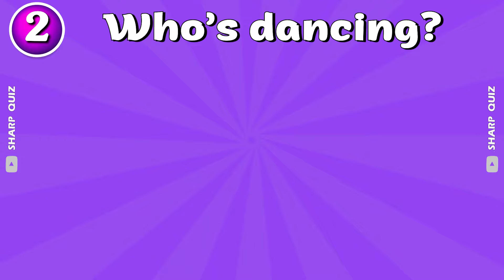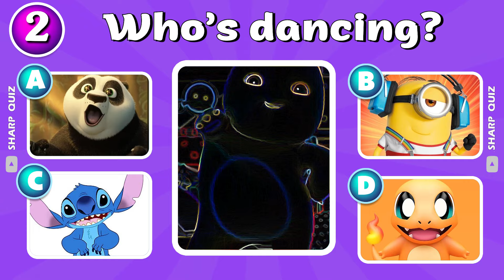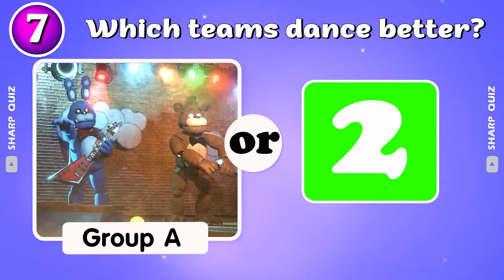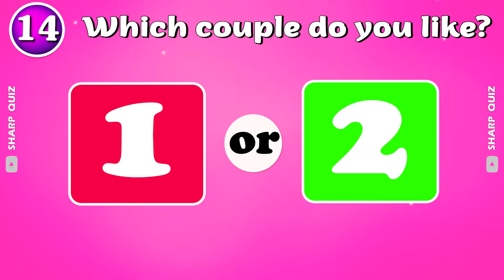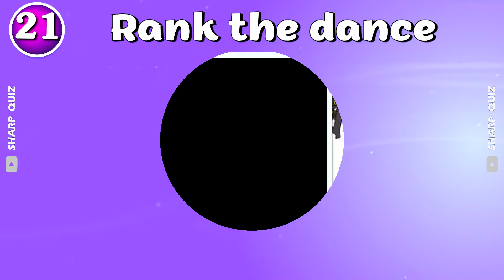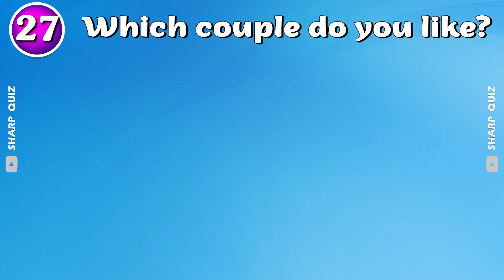🔊Guess Who's DANCING🕺🎵| Guess Meme Dance| Salish Matter, Wednesday, MrBeast, Freddy, FNAF, Elsa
Today's theme is the Super Edition of Guess Who’s Dancing. Let's guess who is dancing with previously unseen characters. Move and groove to the music with Sharp Quiz. Can you become the absolute champion in this Guess Who’s Dancing challenge? Lay Lay, Salish Matter, King Ferran, Freddy Fazbear, Diana, Wednesday Digital Circus, and MrBeast are the most captivating characters of the month making their debut here. Are you confident in your memory and deductive abilities? How many questions do you think you'll answer correctly? Dive into the Guess Who’s Dancing challenge for loads of fun. Answering 30 questions in 7 seconds may seem easy, but it's also a brain teaser. Let the endless fun game begin, and let's Guess Who’s Dancing together!